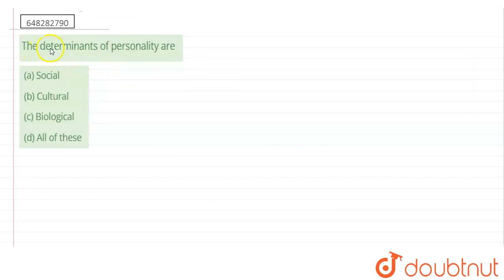The determinants of personality are | CLASS 14 | CDP | Doubtnut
The determinants of personality are
Class: 14
Subject: CDP
Chapter: Personality
Board:CTET

👉 Have Any Query? Ask Us.